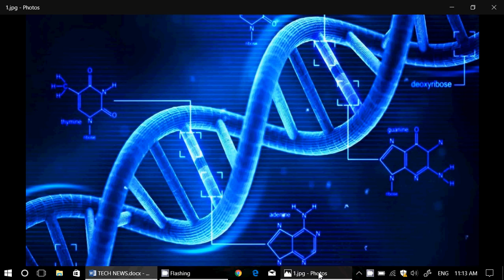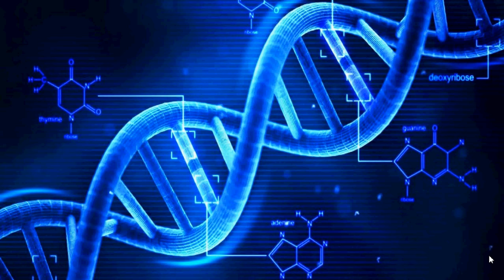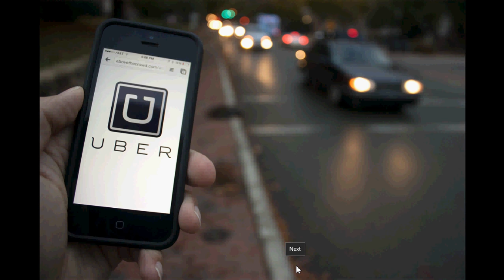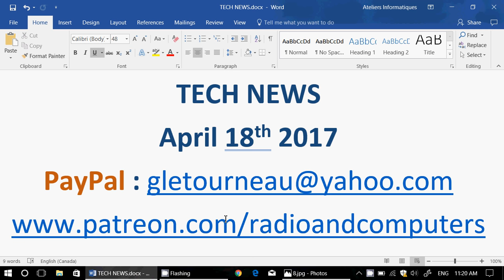Technology news April 18th 2017 Uber Netflix Google Mozilla and more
Latest technology news update for Tuesday April 18th 2017